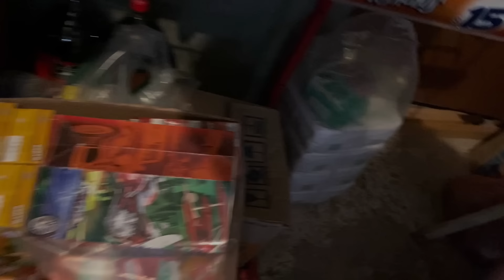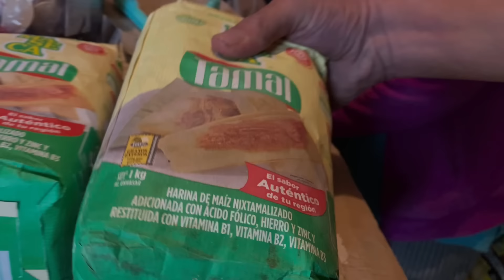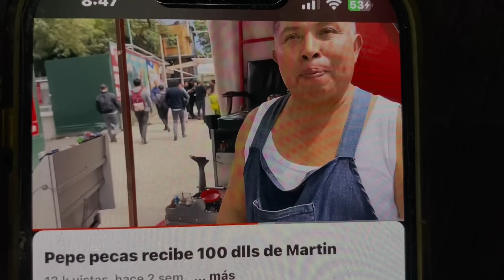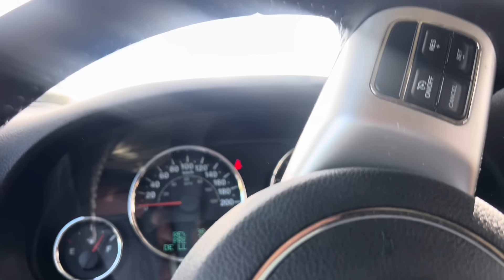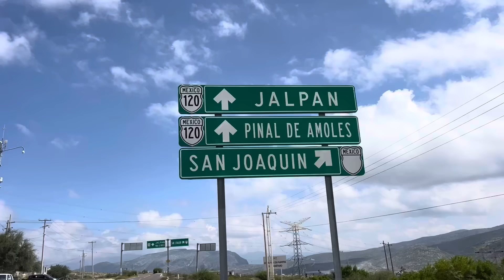Santos vive con su mamá en la Sierra de Queretaro